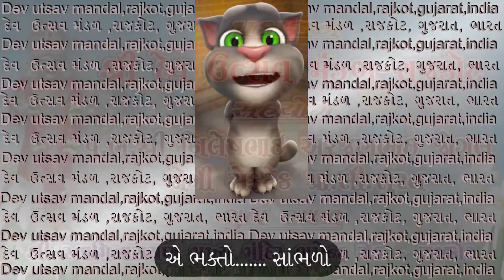dharamsut jivanpran hamare ધરમસૂત જીવનપ્રાણ હમારે WITH LYRICS IN DESCRIPTION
ધર્મસુત જીવન પ્રાન હમારે; ધર્મ. ટૅક.

શ્રીઘનશ્યામ ધર્મકુલભુખન, નટવર નેનાઉકે તારે. ધર્મ. ૧

હિયકો હાર હરિવર સુંદર, ધર્મકુંવર પ્રાન પ્યારે;

કમલનયન હરિકૃષ્ણ છબીપર, પ્રેમાનંદ બલિહાંરે. ધર્મ. ૨